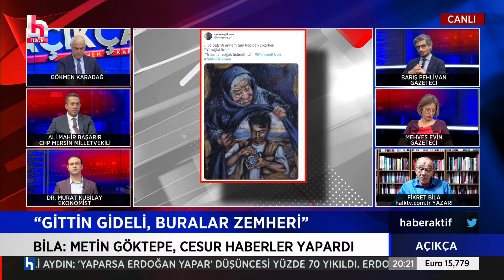KADINLARDAN AYSEL TUĞLUK İÇİN İMZA KAMPANYASI